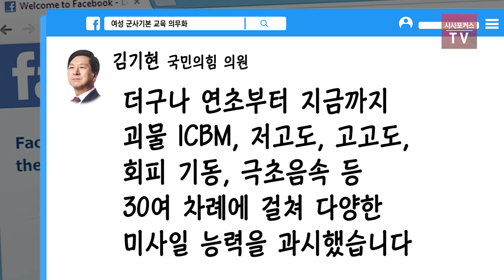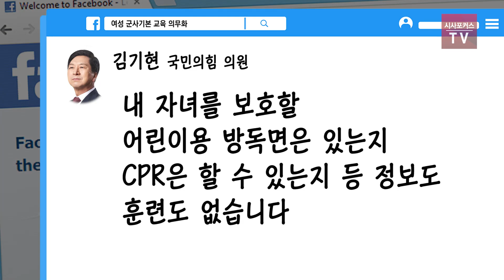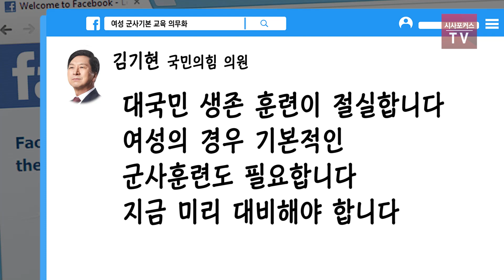김기현 "북한 미사일 풀세트 완성...여성도 군사기본훈련 필요하다"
김기현 국민의힘 의원이 22년 11월 4일 자신의 SNS에 글을 남겼다.

편집.박상민